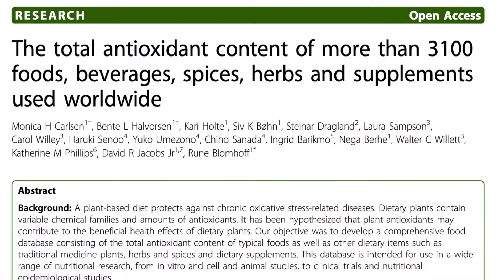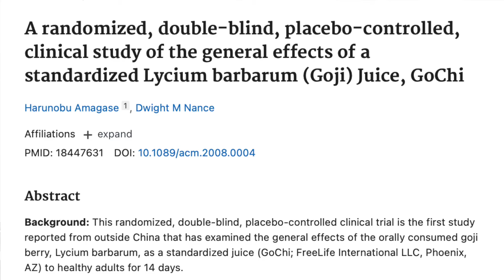GOJI BERRY BENEFITS: Eye Health, Immune Support *How To Use Goji Berries* Science-based Goji Review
Goji berries are fantastic, expensive, but fantastic. Probably one of the healthiest dried fruit on the planet behind dried pomegranate seeds. People claim Goji berries can improve age-related eye damage, boost immune function, and increase our quality of life. But are they really worth all this hype? Well in today’s video I’m going to break down the science behind Goji’s nutrition, health benefits, and potential side effects and classify Goji Berries as helpful, harmful or a hoax.

⭐WATCH THE FREE MASTERCLASS⭐ How to Improve Your Relationship with Food & Fitness to Improve Your Health and Body Compositions Based on Science, Not Guesswork

WORK WITH ME:
🌿 Rituals to Results: my 12-month coaching membership the helps hard-working, overwhelmed women improve their health by teaching you how create life-long healthy habits around nutrition and fitness

ZTDLBZAJIZU6E94M
GWNW0YVM2FTAQQLG